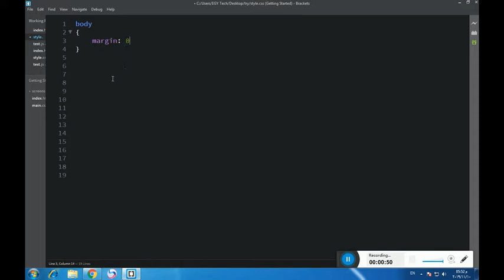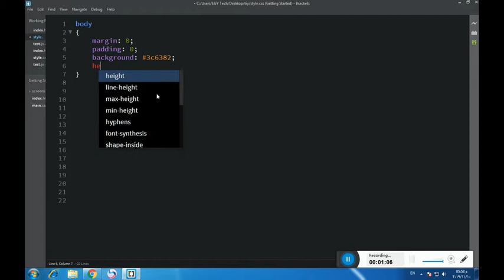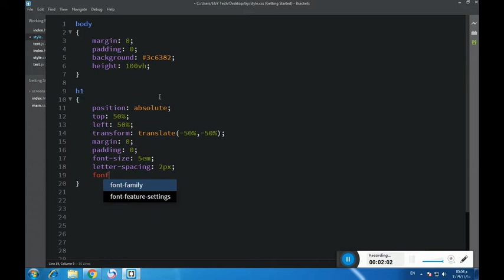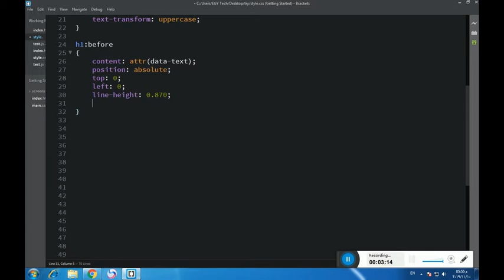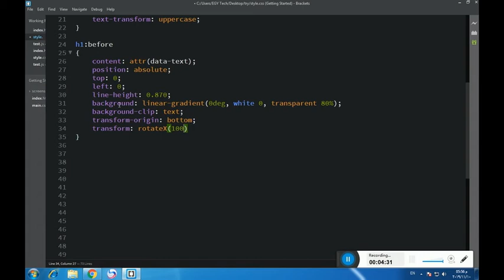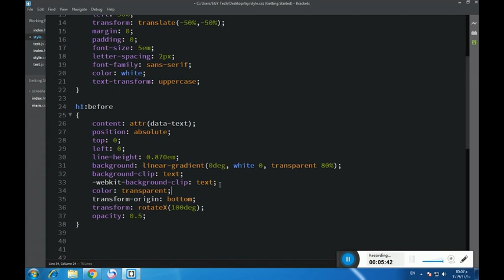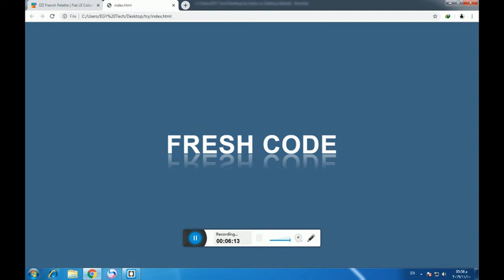CSS Text Reflection Effects